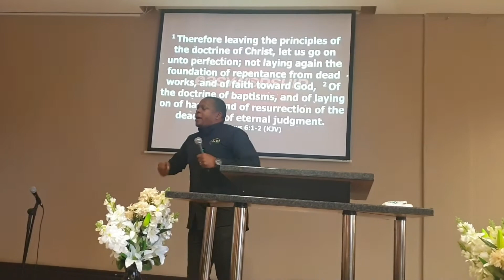Pastor David-Dee: The Presence of God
8-November'20 Message
I AM Church Hatfield